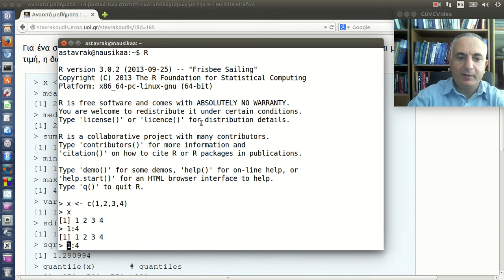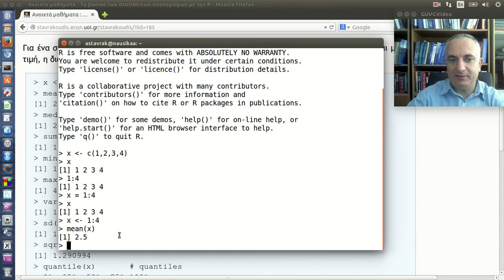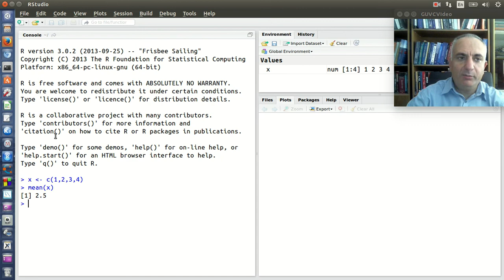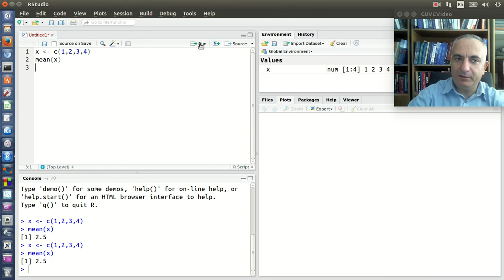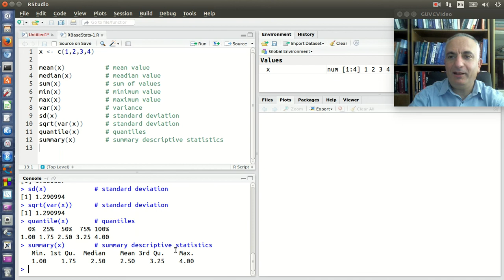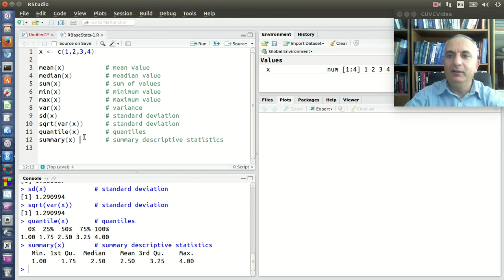Περιγραφικά στατιστικά με την R